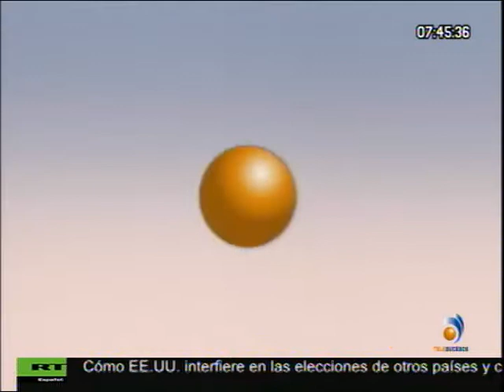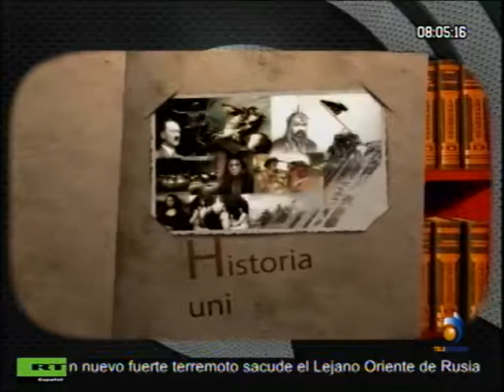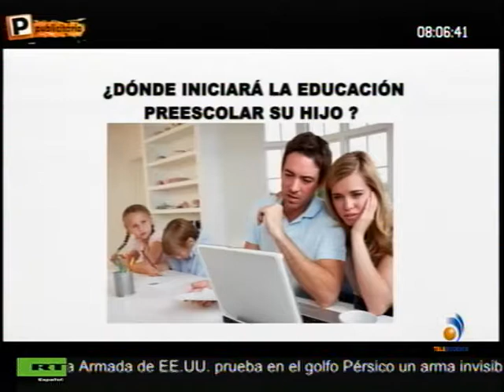ENFOQUES JUEVES 20 JULIO 2017